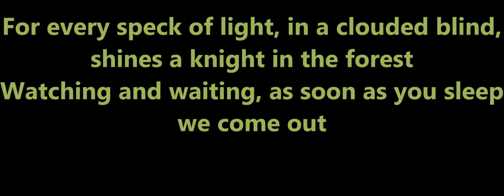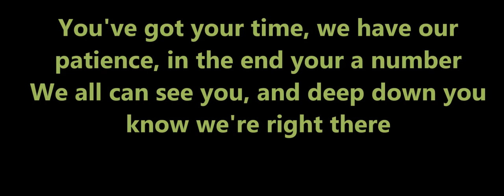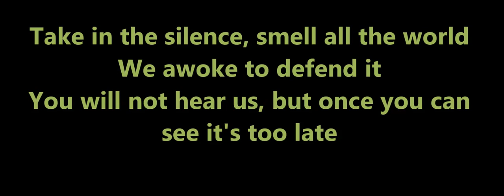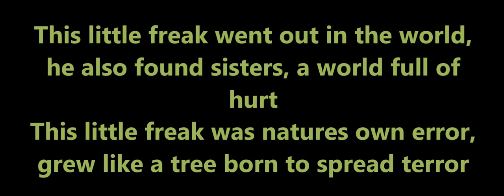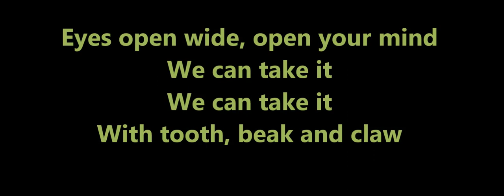Avatar - Tooth, Beak & Claw(lyrics)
I had prblem with two parts, and im not sure they are correct:
Let's go beast went out in the world,(first line)
and
Nothing can hurt those who never return
to the jail(1:57)